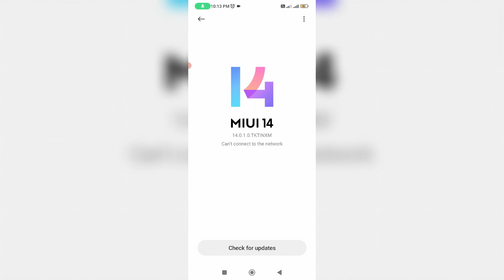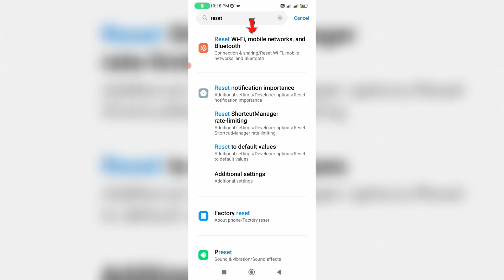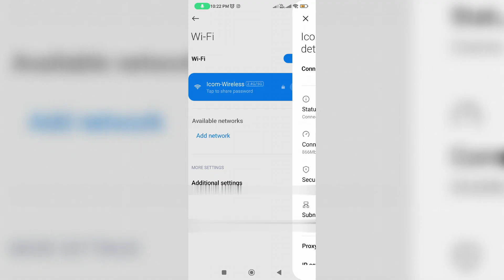Fix couldn't connect try again wifi saved network | wifi not connecting problem solved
This tutorial is about how to fix could not connect to wifi network or wifi not connecting problem.

When i try to connect the saved wifi network it shows the following message "Authenticating or obtaining ip address".

But here i enter the correct password.

Always enable this option "Connect automatically",because this option will automatically connect your mobile with wifi network.

So this auto connect feature is very useful one.

And here i show the steps by using my xiaomi mi 11i 5g android mobile,and which is have the operating system of 2023 released miui 14.

At same time this solution also works on samsung,oppo,vivo,oneplus,realme,poco and redmi or mi phone.

Today i get the following one error notification while i try to connect my mobile with wifi network :

Couldn't connect.Try again.

How to solve could not connect to wifi network problem :

1.One of my subscriber ask to me,why it shows this kind of message and what is the meaning of this issue?.

2.This is occurs for two possible reasons.

3.One is wifi router password is changed to new one.

4.And the second one of the reason is,due to mobile wifi settings.

5.So if you like to fix this issue,just one time reset your wifi settings.

6.And don't forget to restart your android phone.

7.So after the restarting is completed,finally this problem is solved in permanently.

8.And also your wifi is successfully connected with that particular wifi network.